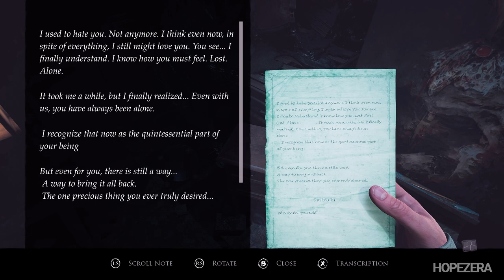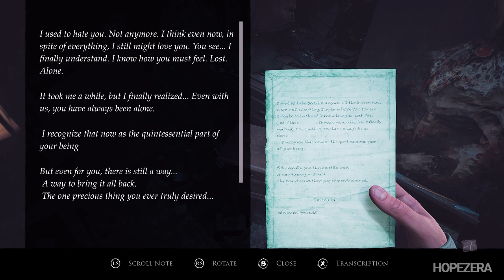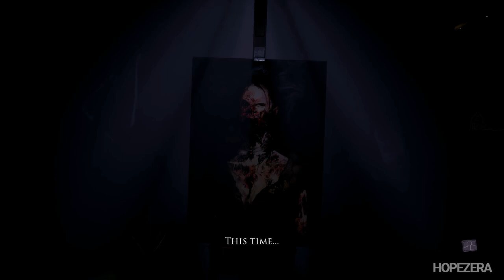Layers of Fear 2023 - All Painter Endings (Family Ending , Art Ending & Loop Ending)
Layers of Fear 2023 all painter different endings based on your choices during the gameplay.

00:00 Family Ending
06:12 Art Ending
08:20 Loop Ending

All this game footage is my own gameplay, which I recorded and edited to my channel using OBS Studio. All the fade-in between some clips is part of my editing on Adobe Premiere from my own captured gameplay for entertaining and educational purposes. Most of the games I cover on this channel were provided by publishers/developers/pr for review and content creation purposes.